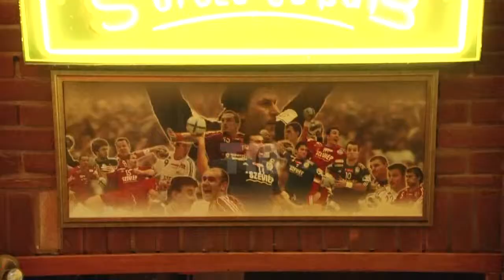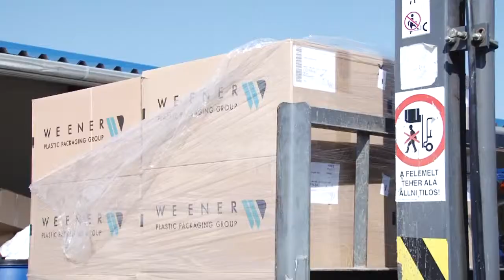Trailer Média kft